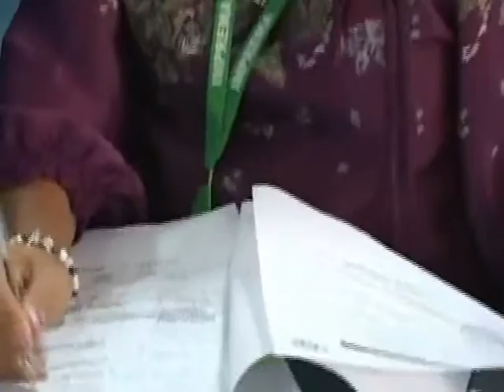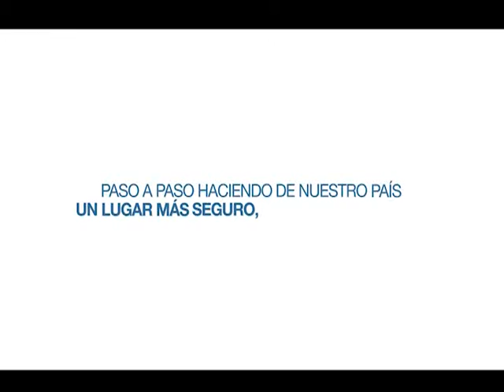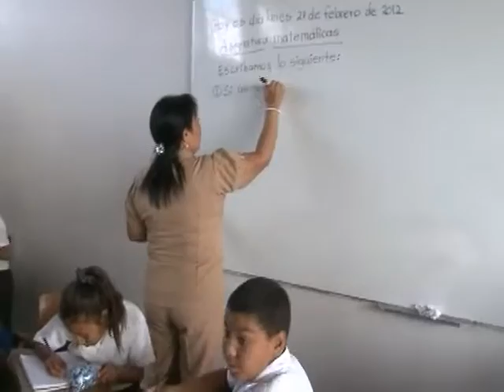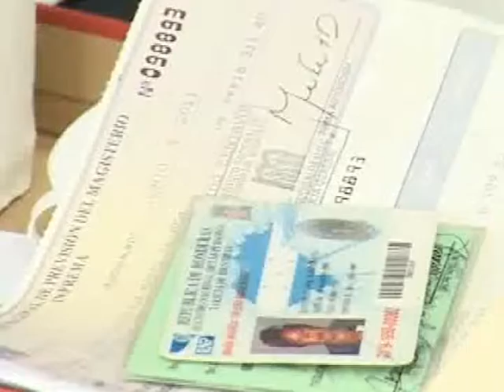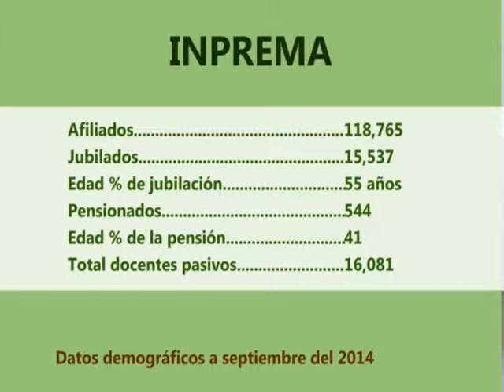Papel Mojado: INPREMA